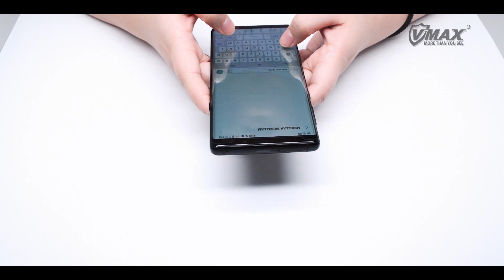Vmax Samsung Note9 Case Friendly tempered glass screen protector Installation Instructions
【CASE-FRIENDLY DESIG】Vmax Samsung Galaxy Note9 tempered glass screen protector was produced into small size to fit the main touchscreen. It can be compatible to fit with most of the phone case(Except the Full body case).
【HIGH GRADE COMPONENTS】Japanese Asahi glass &Strong EDGE GLUE for viewing clarity; Ultra thin 0.33mm thickness, Featuring with 9H hardness, effectively resists scratches by key, knife and any other sharp objects.
【HIGH SENSITIVE TOUCH】Surface with special chemical treatment with Nano coating, so the protector has no influence on screen touch sensitivity and high response.
【EASY TO INSTALL&BUBBLE FREE】Specifically designed for Samsung Galaxy Note9 with Free installation tray, help you install the screen protector perfectly without bubble.
PLEASE NOTE:【LIFE-WARRANTY】 If you have any quality or size problem for VMAX® screen protectors, even if our protector don’t live up to your expectations, please feel free to contact us imminently. We will send you a replacement or refund.